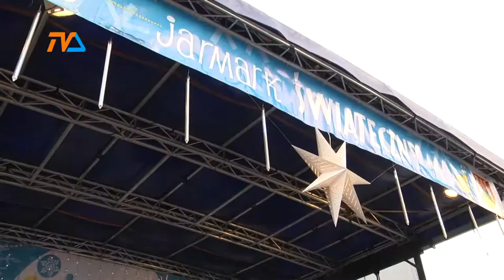Miejska Wigilia już w niedzielę. Od soboty - jarmark. |TVSUWAŁKI